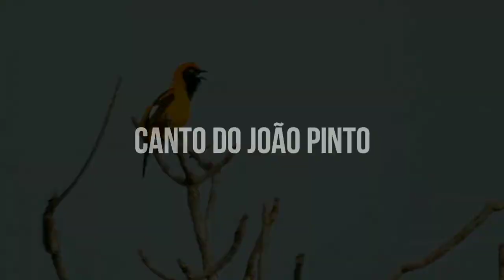Canto do João-pinto (Icteridae)